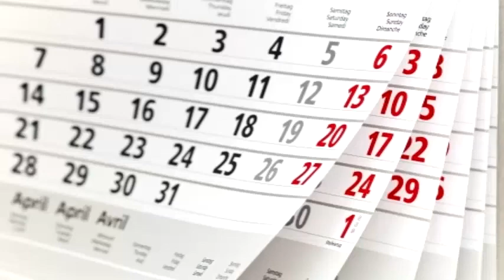فتوى - اضطراب العادة الشهرية لدى المرأة في شهر رمضان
الدكتور سعيد بويزري - فتوى اضطراب العادة الشهرية لدى المرأة في شهر رمضان